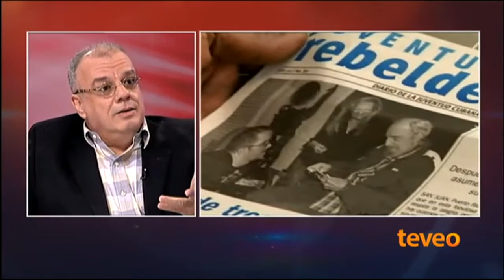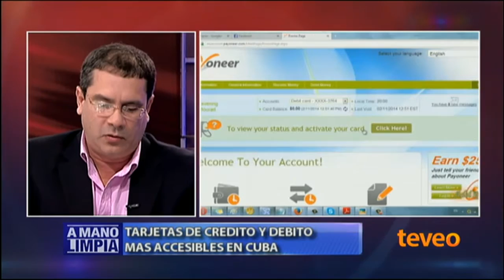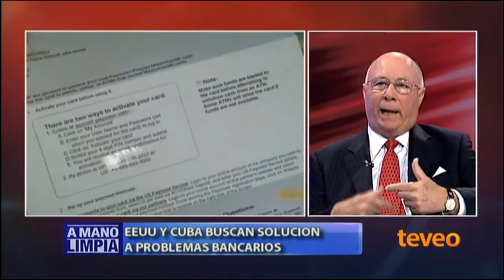Venezuela: Sin rastros del paraíso - América TeVé